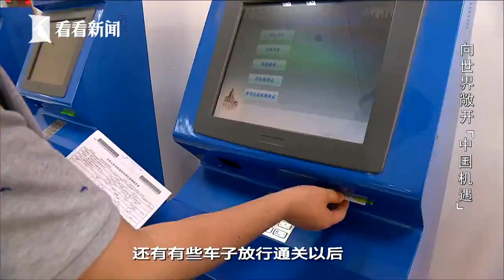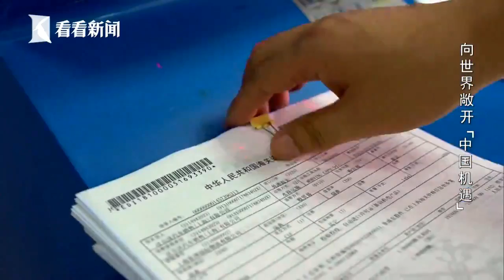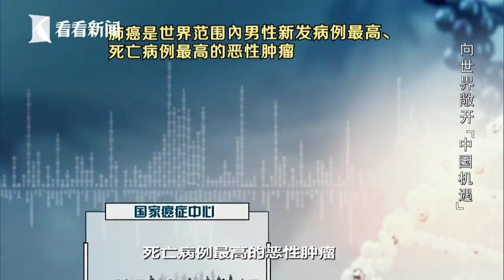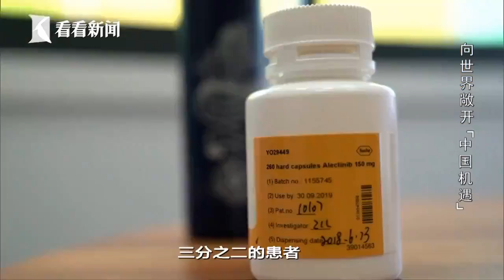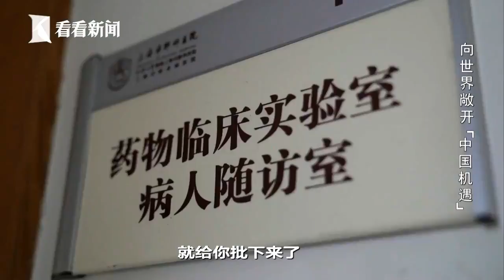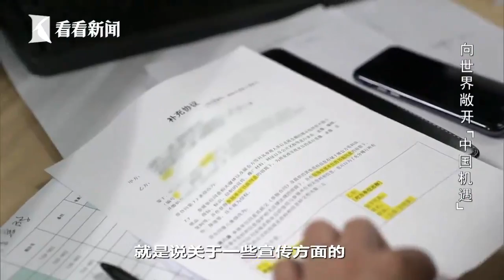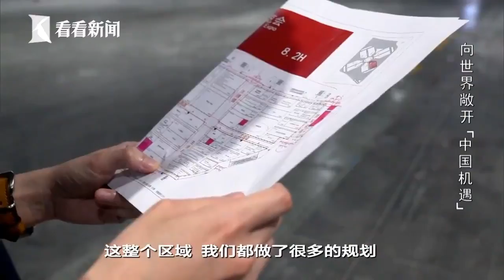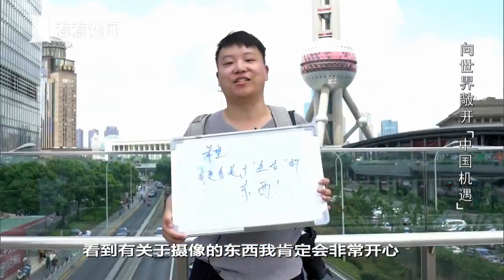Knews【专题片】首届中国国际进口博览会倒计时100天｜为全球经济提供新动力 向世界敞开“中国机遇”